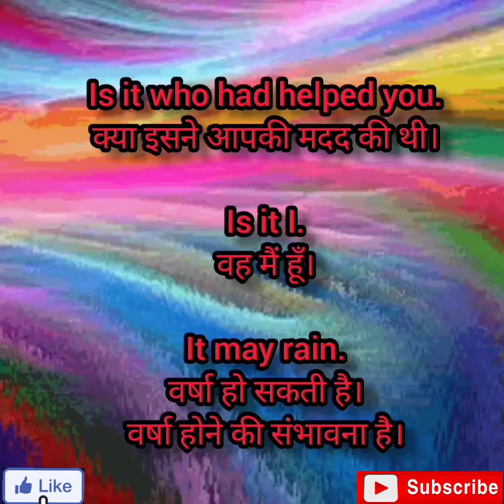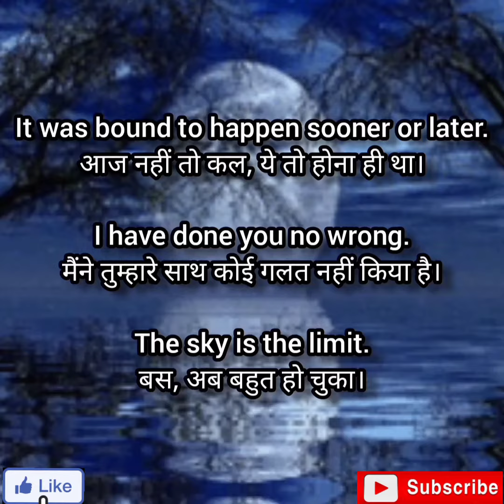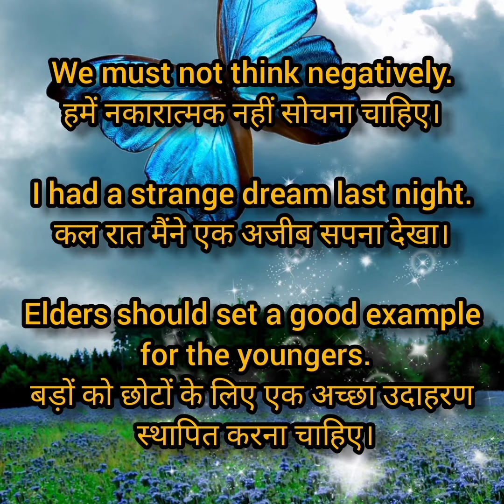Daily use English sentences (English/Hindi)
इंग्लिश सीखने के ऐसे अचूक तरीके जो कभी भी आप भूल नहीं पाएंगे।Superfast English,learn English,how to learn English,basic english,तेजी से इंग्लिश बोलने का तरीका